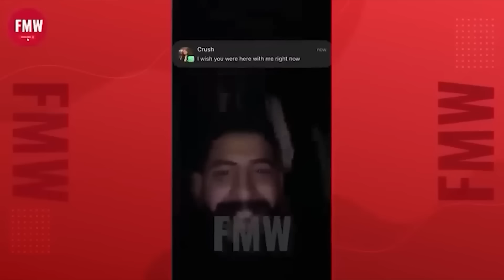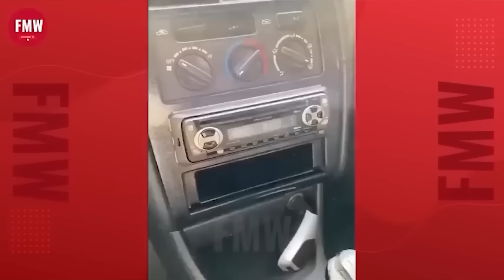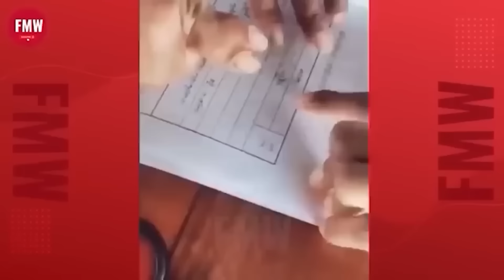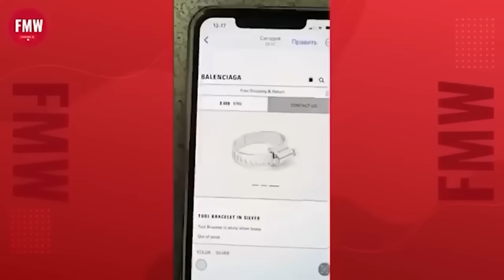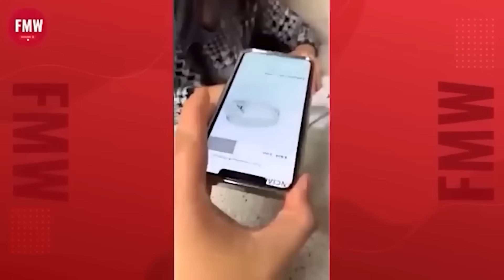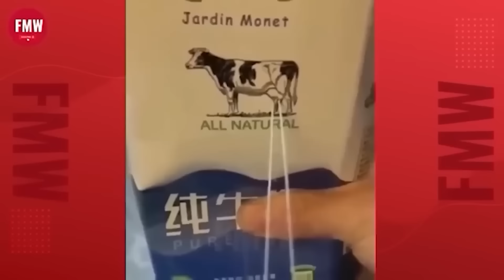Funny & Hilarious People's Life 😂 #196 - Try not to Laugh | Instant Regret Fails Compilation 2024